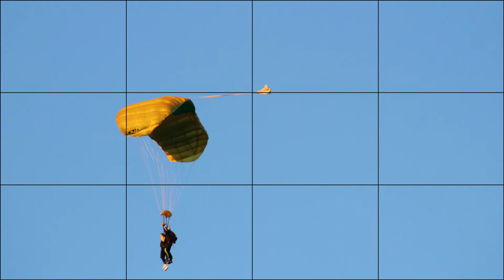Revivendo a AVIASHOW 2019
Aviashow 2020 foi cancelada devido à crise do COVID-19. Revendo os momentos em 2019